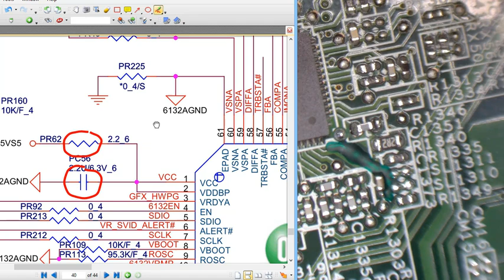How to fix water damaged